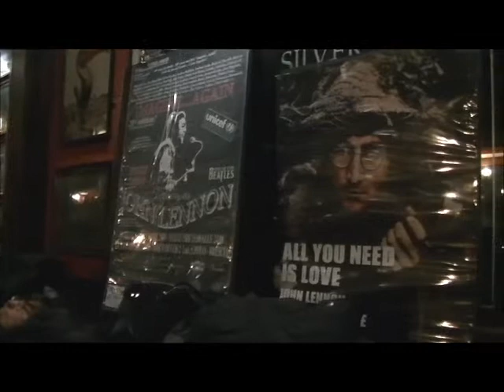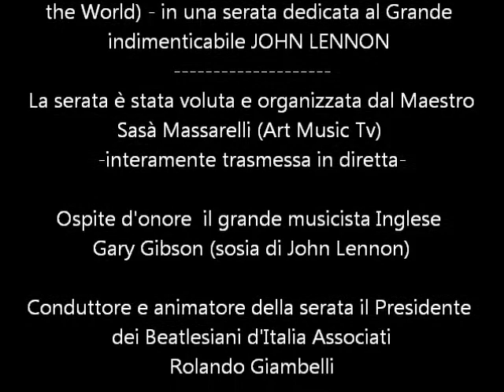Imagine Annalisa Mazzolari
L'associazione Imaginepeople Ringrazia Annalisa Mazzolari per l'ottima interpretazione di Imagine e per averla dedicata qui all'Antica Birreria Wuhrer al progetto
 (Anthem of the World) - in una serata dedicata al Grande indimenticabile
JOHN LENNON -  Brescia 18 gennaio 2014 -

 La serata è stata voluta e organizzata dal Maestro Sasà Massarelli (Art Music Tv)
interamente trasmessa in diretta - Ospite d'onore  il grande musicista Inglese
Gary Gibson (sosia di John Lennon) - Conduttore e animatore della serata il Presidente
dei Beatlesiani d'Italia Associati Rolando Giambelli

Musicisti ospiti della serata
Edward Richard Battisti (molto amico di Gary Gibson) grande batterista dei
One Past Midnight - che hanno condiviso le performance musicali con i bravi  The Mooncats - alternandosi con i virtualismi di Gary Gibson.

Lassociazione Imaginepeople Ringrazia tutti per l'ottima accoglienza e per il
sostegno al progetto IMAGINE Anthem of the World.

Per info - oppure Facebook (Sostieni IMAGINE Inno Mondiale)